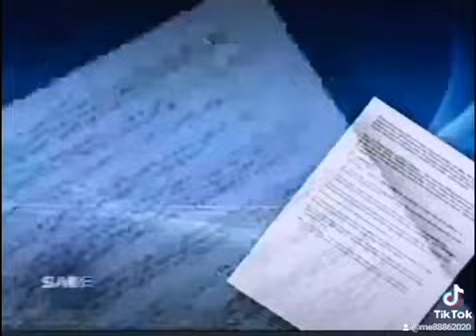Judge Nimfa C. Vilches (Dec.) Regional Trial Court, Manila